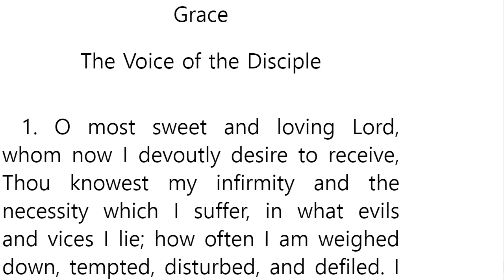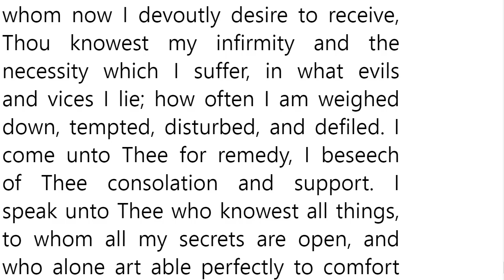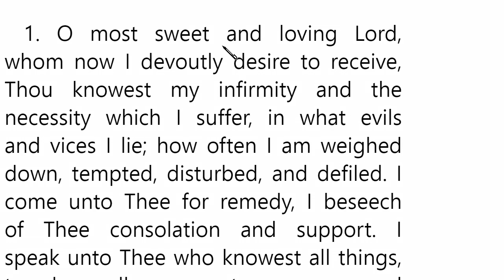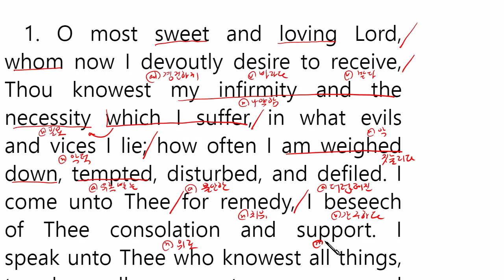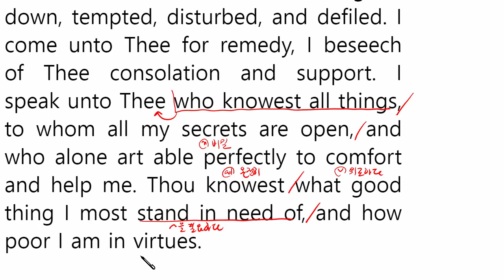"그리스도를 본받아(The Imitation Of Christ)" 영문강독 제4부 제16장 1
묵상할 내용

CHAPTER XVI
That we ought to lay open our necessities to Christ and to require His Grace

The Voice of the Disciple

1. O most sweet and loving Lord, whom now I devoutly desire to receive, Thou knowest my infirmity and the necessity which I suffer, in what evils and vices I lie; how often I am weighed down, tempted, disturbed, and defiled. I come unto Thee for remedy, I beseech of Thee consolation and support. I speak unto Thee who knowest all things, to whom all my secrets are open, and who alone art able perfectly to comfort and help me. Thou knowest what good thing I most stand in need of, and how poor I am in virtues.